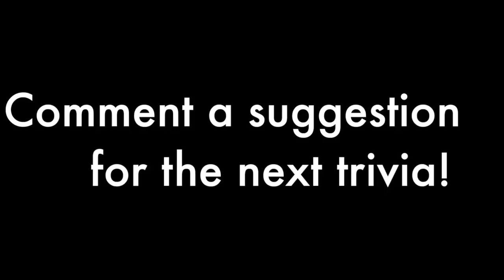BFDI(A) Trivia 46: Eraser's 'Which is?'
Quite a short one though...

Scrubbing scrubbing scrubbing scrubbing all day long!